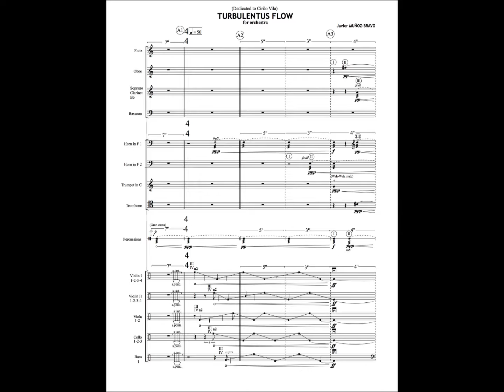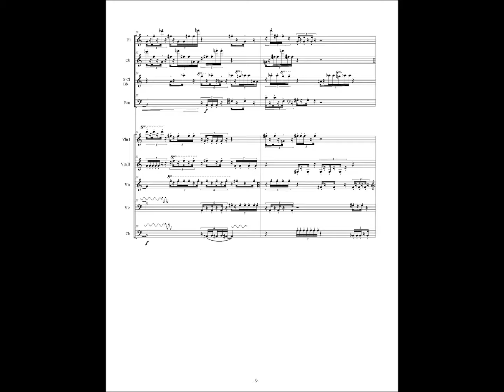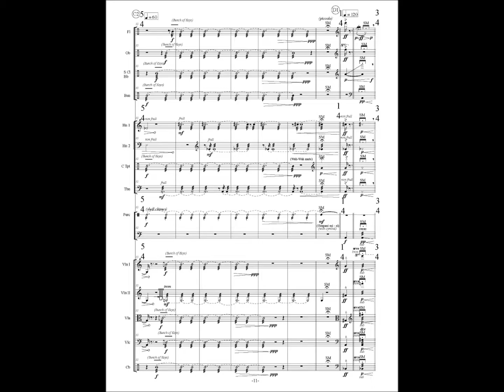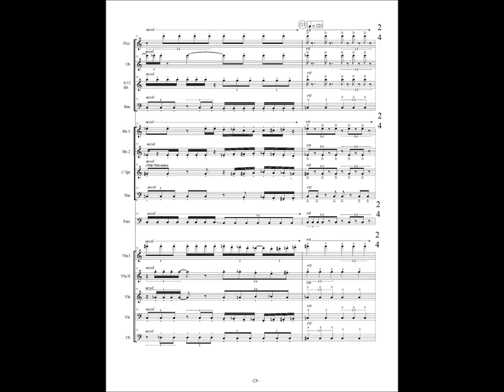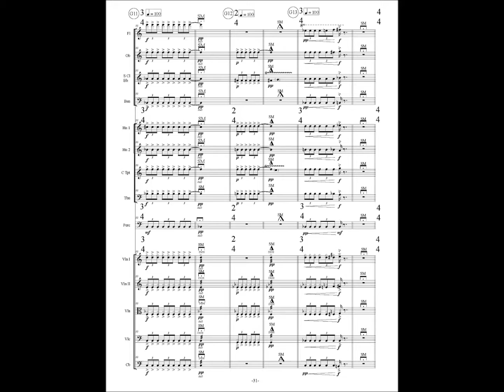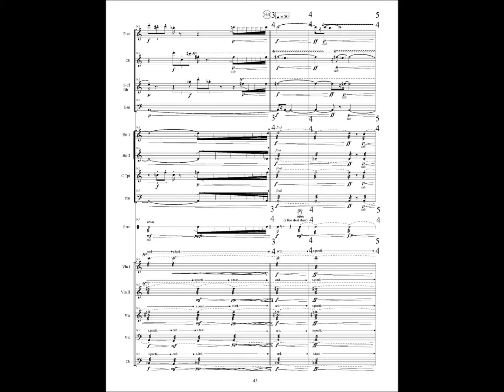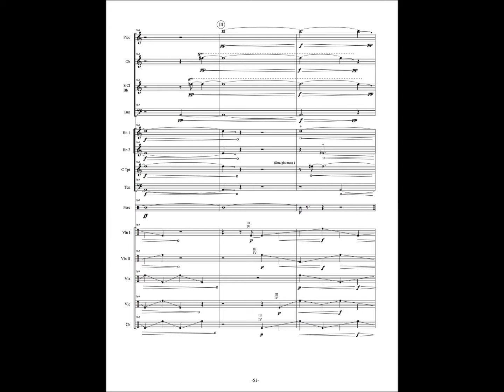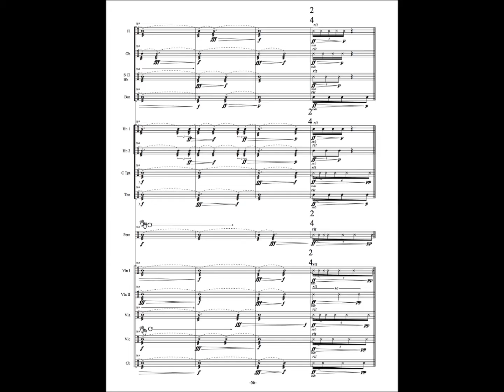Javier Muñoz Bravo - Turbulentus Flow for orchestra [w/score] (2015)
Javier Muñoz Bravo - Turbulentus Flow for orchestra [w/ score].
Aki Schmitt, conductor - Mitteldeutsche Kammerphilharmonie /
IMPULS Festival 2015 - Concert hall of the Bauhaus Dessau (Germany). Dedicated to Cirilo Vila.